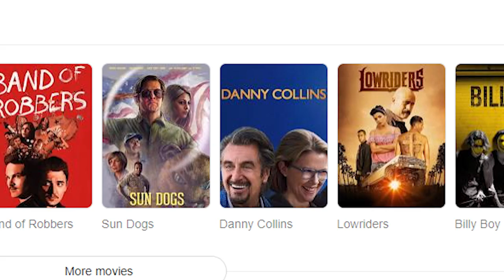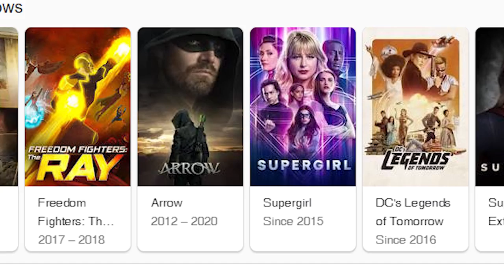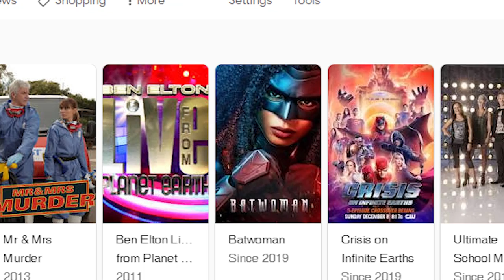The Flash Cast Are SO Much Richer Than You Thought!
Welcome back to Scene Focus, today on the channel we are going to sneak peek at The flash cast are so much richer than you think . THE FLASH Cast is MUCH Richer Than You Think...What's faster than the Flash? The growth of the net worth of each cast member on the CW series! We've ranked the net worth of each major cast member. And with six seasons in, fans are curious what the net worth of the cast is and how much they are earning per episode. The cast of The Flash has gained enormous success for the television show, and it has added a pretty penny to their net worth.

Let’s start from lowest earner down to the highest penny earner in their pocket. We have Jessica Parker Kennedy ($500 Thousand),Danielle Nicolet ($500 Thousand),Carlos Valdes ($1 Million),John Wesley Shipp ($2 Million),Candice Patton ($2 Million),Hartley Sawyer ($3 Million),Danielle Panabaker ($3 Million),Tom Cavanagh ($4 Million),Grant Gustin ($5 Million). Heads are spinning for these net worth but can guess who made it to the top? Well I bet you least expected him to be number 1 , so you have to wait till the end.